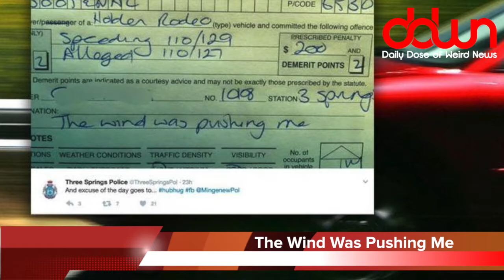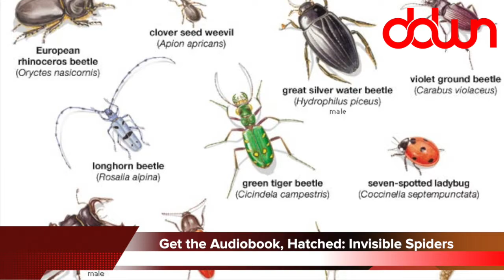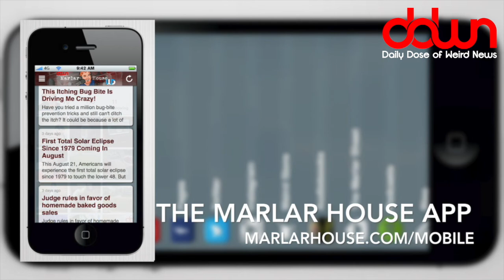Will Robert Downey Jr. leave Marvel? * And 19 more true weird news stories!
When will RDJ quit Iron Man? * Officer Karma back in action! * Jeremy Renner breaks both arms! * Shia LaBeouf released from jail! * Driver blames wind for speeding! * Abusive husband defeated by technology! * * And MORE in this DAILY DOSE OF WEIRD NEWS!